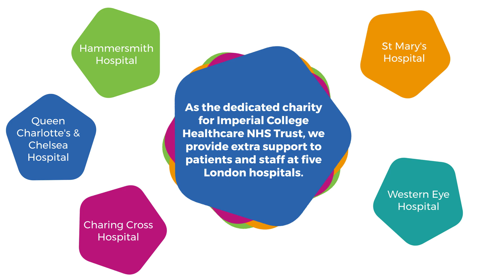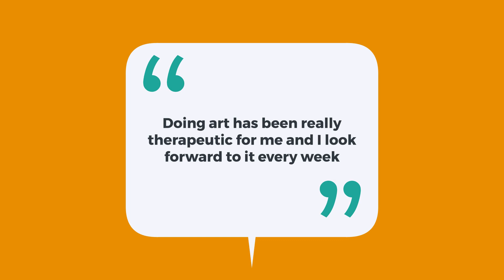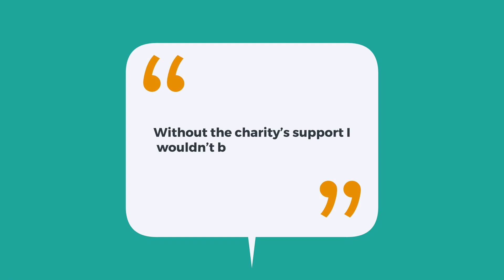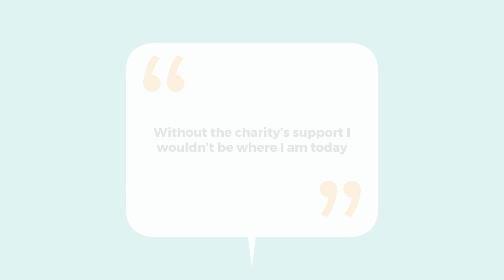Imperial Health Charity: Our Impact, 2022/23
Find out about the impact we've made for staff, patients, and the wider community.